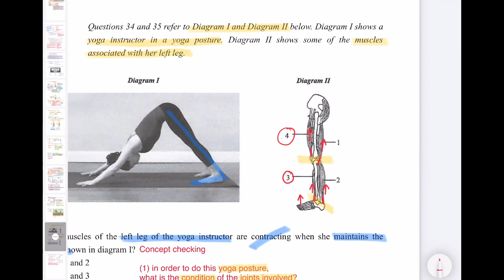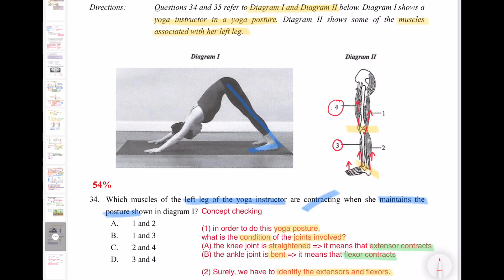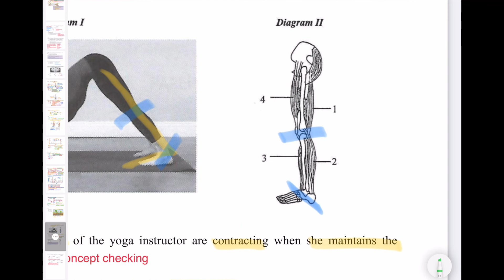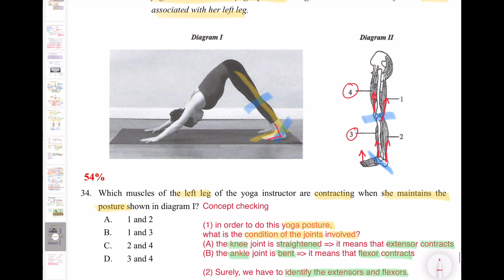DSE Bio│HKDSE 2014 MC Q34│yoga posture 瑜伽姿勢│extensor 伸肌│Faith Education {雙語Bilingual}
梁公語錄

0:00 廣東話
2:04 English